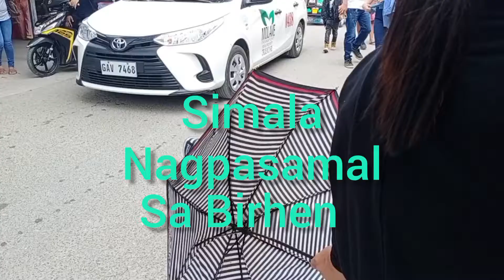Thank you so much Mama Mary / Simala Sibonga Cebu